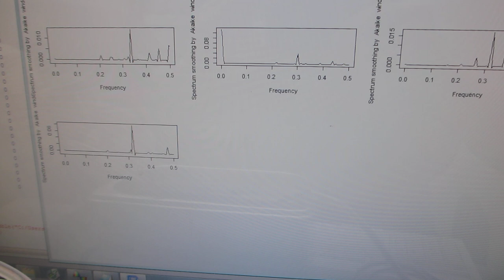超音波とファインバブルによる表面改質処理を行った、超音波洗浄器（42kHz 35W）実験